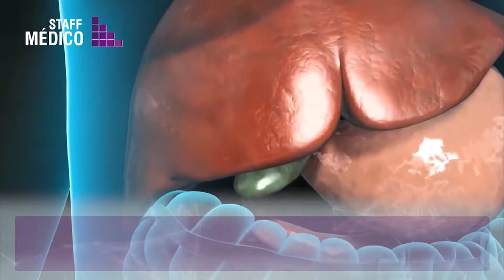Cálculos biliares Dr. Vasquez - Programa Staff Médico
Dr. Pedro Vasquez
El Dr. Pedro Vasquez, cirujano laparoscópico, nos reseña sobre los cálculos biliares que son depósitos duros de líquido digestivo que pueden formarse en la vesícula biliar. Pará ello, la Cirugía Laparoscópica logra una mínima invasión, sin cicatrices y con una rápida recuperación.